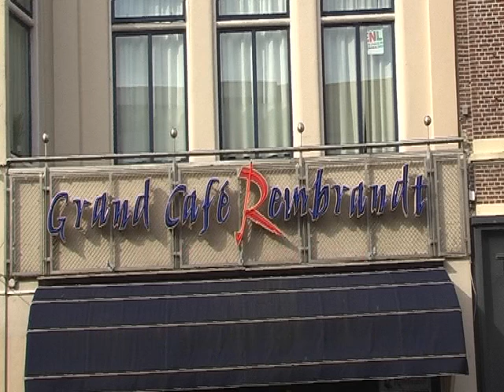Grand Cafe Rembrandt 2 - Weima & van der Werf - 30 September 2012 - Brook Report -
Op zondagmiddag 30 september organiseert gitaarduo Weima & van der Werf een Rolling Stones tribute in Café Rembrandt in Leeuwarden. Bekende nummers worden met passie gebracht door Leeuwarder liefhebbers en vertolkers die The Stones al jarenlang geweldig vinden. Het feest begint om 15.00 uur.

Duo Weima & vd Werf toert sinds de zomer van 1996 langs het (voornamelijk) Noord Nederlandse popcircuit en heeft inmiddels al een behoorlijke naam opgebouwd. Zo zijn er inmiddels drie cd's - waarvan twee met (deels) eigen Engelstalig werk - en een cd single (landelijke airplay!) op de markt gebracht, heeft het duo enige radio-optredens (o.a. Omrop Fryslân en Radio 5) en tv-optredens (Omrop Fryslân, Omroep Drenthe en tv Noord) verzorgd. Zo'n 150.000 mensen hebben inmiddels kennis gemaakt met het duo tijdens live optredens. Weima & vd Werf beheersen de truc en weten wat te doen met publiek: een volledig kloppend duo qua muziek, beeld, spel en energie, zonder al teveel poespas. Dit heeft zijn weerslag op publiek die zij on the road mogen begroeten...
Het duo is fanatiek, gaat voor de volle 100% en speelt gedreven bij optredens. Met behulp van gitaar en bas en twee stemmen, zetten zij zaal naar zaal naar hun hand. Er worden krakers gespeeld en de show loopt snel door ... Beatles, Stealer's Wheel, Stones, Kinks en diverse soulhelden worden afgewisseld met moderner werk van o.a. Crowded House, Jack Johnson, Milow en Paolo Nutini en een Nederpop repertoire. Een greep uit de Top 2000 passeert de revue.

Gefilmd en gemonteerd door Tjalling Brookman, Leeuwarden.